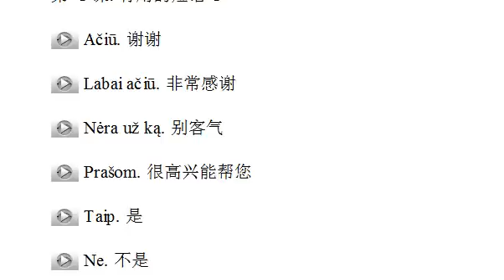小语种口语网立陶宛语示范001